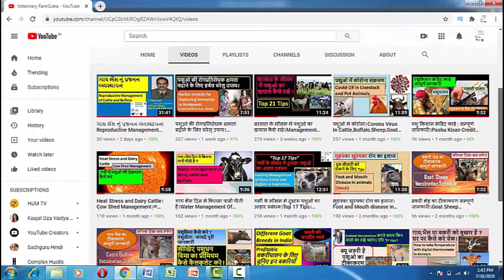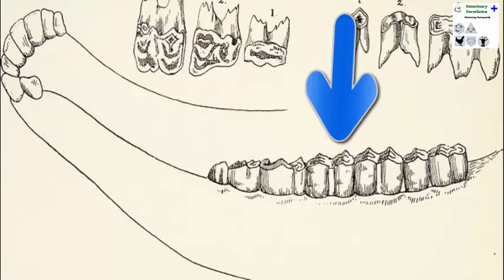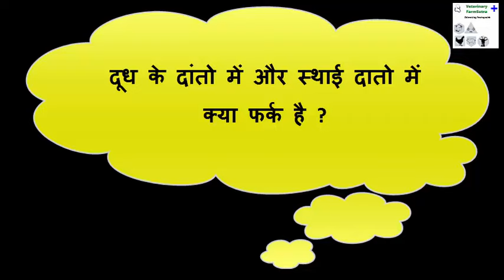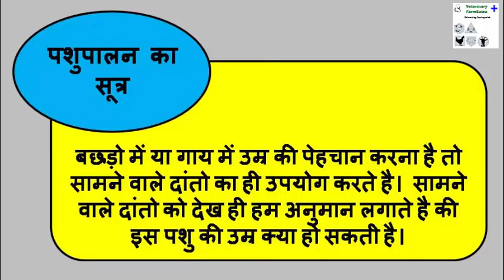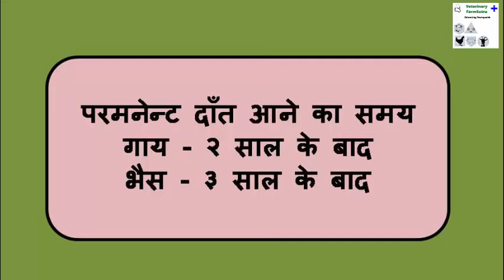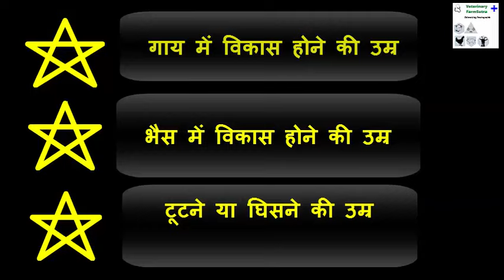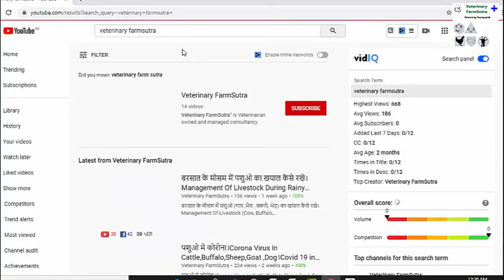How To Identify Cow And Buffalo Age।Determining Age Of Cow By Observing Teeth।Top 5 Tips।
How To Identify Cow And Buffalo Age।खरीदते समय कैसे जानेंगे गाय/ भैस /बछिया की उम्र।Determining Age Of Cow By Observing Teeth।Top 5 Tips for age determination of cow and buffalo।
नमस्ते , आपके अपने यूट्यूब चैनल "Veterinary FarmSutra" में सभी पशुपालको का हार्दिक स्वागत है।

पशुओ में दातो का विकास मनुष्य की तरह ही , उम्र के साथ साथ होता है। उम्र के अलग अलग पड़ाव पर दातो में कुछ बदलाव आते है। दातो के इस बदलाव को समझ , दातो के विज्ञानं को समझ हम उम्र का पता लगा सकते है। उम्र का पता करना बहोत जरुरी है , पशुओ की कीमत उत्पादन और उम्र के हिसाब से नापी जाती है। आज के हमारे वीडियो का विषय है "खरीदते समय कैसे जानेंगे गाय/ भैस /बछिया की उम्र"।veterinaryfarmsutra के पशुडोक्टर "पशु खरीदते समय पशु की उम्र कैसे जाने" इस विषय पर डिटेल में जानकारी देनेवाले है। बछिया फार्म की फ्यूचर मिल्किंग मशीन होती है , इसीलिए उनको खरीदते समय उम्र ही सही पहचान होना जरुरी है। इस वीडियो में "बछिया में उम्र की पहचान कैसे करे" इसकी जानकारी भी मिलेगी।
"How To Identify Cow And Buffalo Age" is very important to understand in cattlefarming and buffalofarming. "Best Formula For Knowing The Ages Of Animals" is Dentition Formula of Animals."Determining Age Of Cow By Observing Teeth" is common and easy practice for "Cattle Age Determination".
Female Calf is called as future milking machine of dairyfarm. To monitor proper weight gain of calf In this video veterinaryfarmsutra is giving you "Top 5 Tips For Age Determination Of Cow And Buffalo".
1) how to identify cow age.
2) how to identify age of buffalo.
3) how to identify cow and buffalo age by dentition.
4) how to identify calf age.

वीडियो देखना न भूले।
डेरी फार्म में रिकॉर्ड कैसे रखे।On Cattle Farm Record Keeping Tutorial (In Hindi) Excel Sheet।

डेरी पशुओ में लंगड़ापन (लेमनेस)। Preventing And Managing Lameness In Dairy Cattle।Top 10 Tips।

पशुओ की रोगप्रतिरोधक क्षमता बढ़ाने के लिए घरेलु उपाय। Improving Immunity In Ruminants।ft.पशुसखी

बकरी भेड़ का टीकाकरण  सम्पूर्ण जानकारी।Goat  Sheep Vaccination Schedule।कौनसा टिका कब लगेगा।

How to take Temperature with digital thermometer in Animals।गाय,भैस बकरी को बुखार।घर पर करे चेक।

गाय और भैस में गर्मी के लक्षणों की पहचान ।Heat Symptoms In Cattle and Buffalo।Top 8 Tips।गाय और भैस।

बरसात के मौसम में पशुओ का खयाल कैसे रखे।Management Of Livestock During Rainy Season।Top 21 Tips।

Feed And Mineral Salt Block For Animals। पशुओ के लिए फीड और मिनरल ब्लॉक  बनाये।ft.पशुसखि।

गाय भैस दिन में कितना पानी पीती है।Water Management Of Dairy Cattle and Buffalo।Dairy Farming।

गाय भैस का टीकाकरण  सम्पूर्ण जानकारी । Cattle Buffalo Vaccination Schedule। कौनसा टिका कब लगेगा।

क्यू जरुरी है पशुओ का टीकाकरण।  Animal Vaccination करते समय किन बातो का रखे ध्यान। टॉप १० tips।

पशुधन बिमा योजना। Livestock Insurance Scheme (हिंदी में)। Pashu Bima Yojna।

पशु किसान क्रेडिट कार्ड : सम्पूर्ण जानकारी।Pashu Kisan Credit Card - Animal Husbandry and Fisheries।

मुहपका खुरपका रोग का इलाज।Foot and Mouth disease in animals। बीमारी को रोकने के लिए Tips।FMD Vaccine।

“Veterinary FarmSutra” is Veterinarian owned and managed consultancy company with a digital presence committed to excellence in veterinary management. Our digital platform helps animal owners across geographies. VFS believes in “Educating pashupalak”. We deal with all types of Veterinary solutions - Cattle, buffalo, goat, sheep and pig farming.
We are also committed to provide consultancy in pet care and its management.
Tagline - "Educating Pashupalak"
Vision - To bring Veterinary knowledge to the doorstep of animal owners.

पशुपालको के लिए पशुपालन की आधुनिक जानकारी , तकनीक तथा ट्रेनिंग देना हमारा मुख्य हेतु है. पशुपालन सम्बंधित किसी भी विषय कि जाणकारी पाने के लिये हमें अवश्य फोलो करे . आपके कुछ सवाल है तो अवश्य बतायें हम आप तक उसका विश्लेषण सहज शब्दो मे पोहचाने की पूरी कोशिश करेंगे.